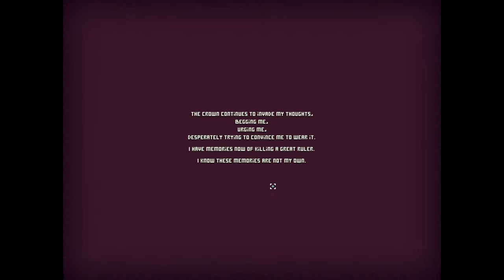Jevel-ein is My Kind of Evil ㅖ Game Dev/Des Daniel Linssen (...continued)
I wrap up this playalyzation of the the game Javel-ein by deciding that this game's design perfectly illustrates the sadistic joy the designer Daniel Linssen must have with seeing people suffer through one of his games.  Besides my losing my sanity, I respect Mr. Linssen greatly and thank him for the wonderfully painful experience he allowed me to have..  I wonder if this characteristic is common among many puzzle/platformer game designers.